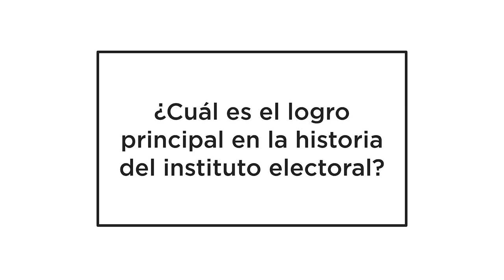¿Cuál es el logro principal de la historia del instituto electoral?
Porfirio Muñoz Ledo, Representante del PRD ante el IFE (1990) y Diputado Federal LXIV Legislatura, habló de la relevancia de que a la Cámara de Diputados se le haya otorgado la capacidad de avalar el resultado de toda elección en México.